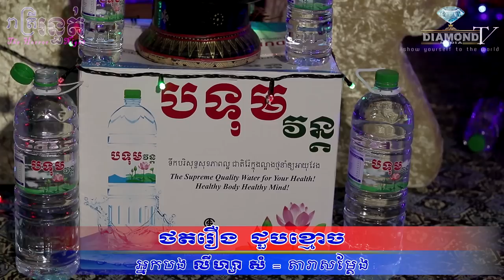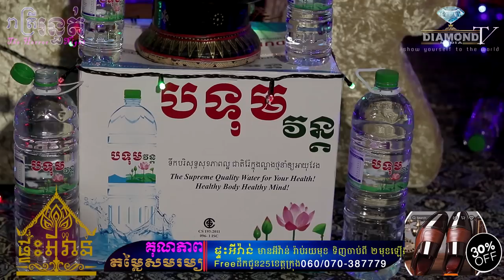ច្បាស់នឹងភ្នែក 😱 ថតរឿង ជួបខ្មោច 💀🙋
👉ជួបអ្នកបង លីស្សា សំ (តារាសម្តែងជើងចាស់) រៀបរាប់អំពីសកម្មភាព 😱ថតរឿងខ្មោច ជួបរឿងចម្លែក💀🙋
ឧបត្ថម្ភដោយ
- ទឹករ៉ែធម្មជាតិ បទុមវន្ត
- VP ធម្មជាតិ
- ក្រុមហ៊ុន សាប៊ូ សុខភាព
- ផ្ទះអីវ៉ាន់
=មានផ្សាយជូន រាល់ថ្ងៃអាទិត្យ ម៉ោង 9:00 នាទីយប់ 😱💀🙋
-​សម្រាប់អ្នកដែលចង់ចែករំឡែករឿងដែលធ្លាប់ជួបផ្ទាល់
-សម្រាប់អ្នកដែលចង់ ឧបត្ថម្ភៈ
សូមទំនាក់ទំនងតាមលេខខាងក្រោមនេះ